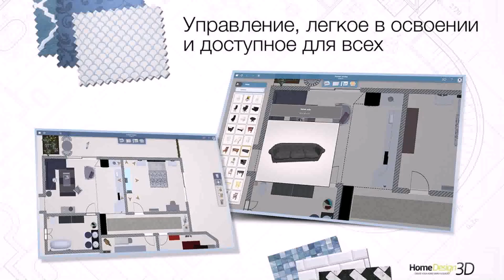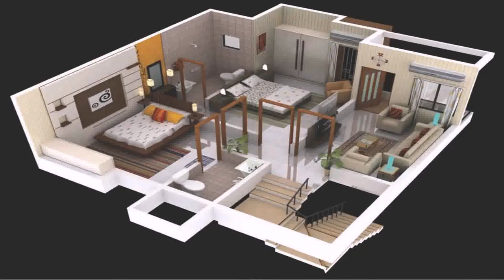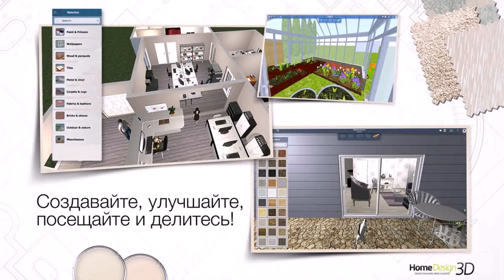House Floor Plan Design 3d (see description)